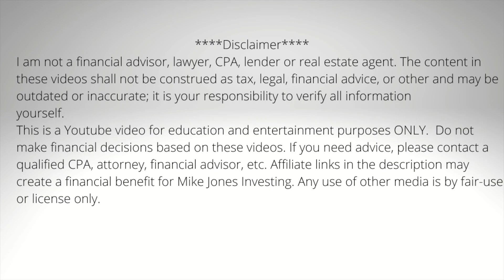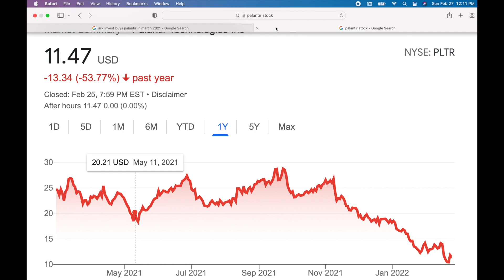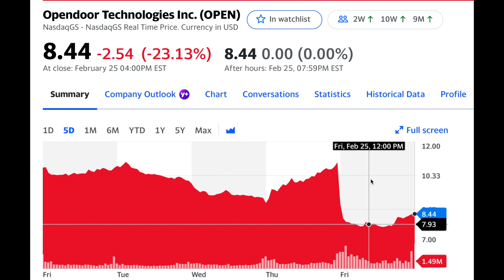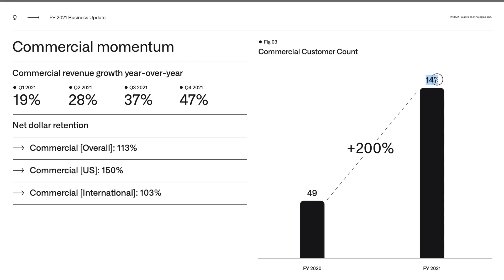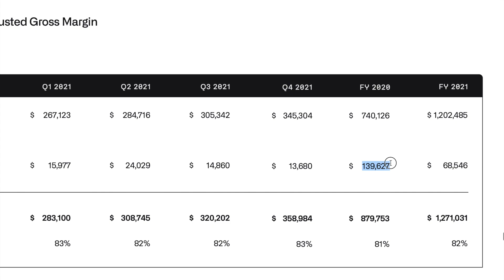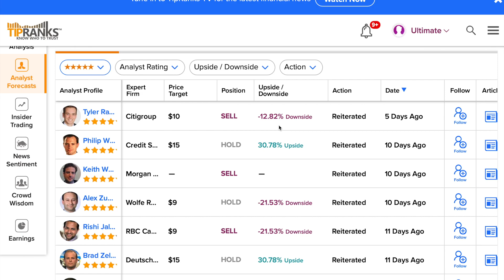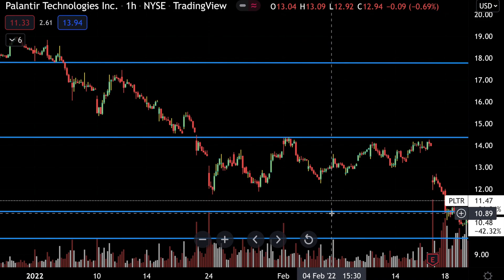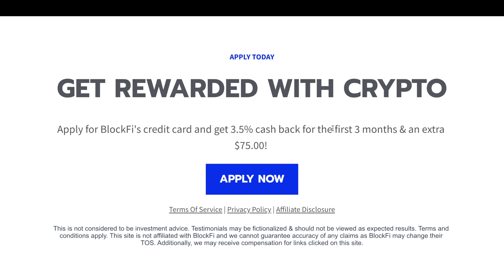Palantir: Ark Invest Finishes Selling Out & Now This for PLTRS Stock!!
Today we discuss why Ark Invest sold out of Palantir and major concerns raises by analysts that we will address in this video!! Also Prepare for this next week with Pltr stock. Signup for the BlockFi Credit Card & Earn 1.5% On All Your Purchases, plus New credit cardholders will get a $75 BONUS in crypto after your first purchase when they use the code PARTNERCARD75.

Signup for Lucid Tracking to see Ark Invest's purchases and sells.